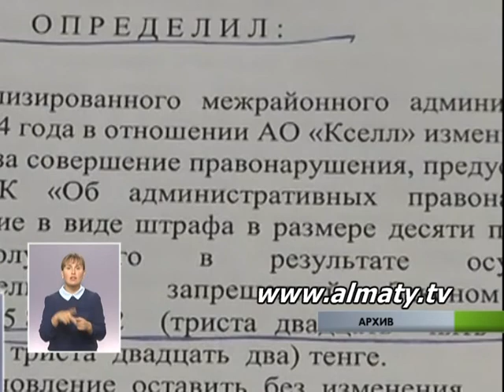Претензии к Кселл продолжаются